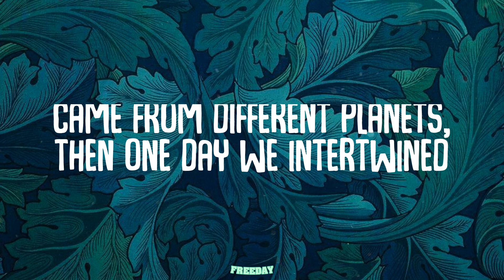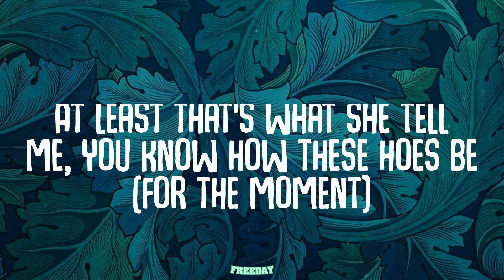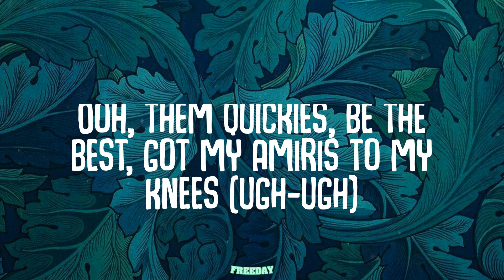Moneybagg Yo - Quickie (Lyrics)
Lyrics:
(SkyDiddy)
"11:11," what she Tweeted, let me be your genie